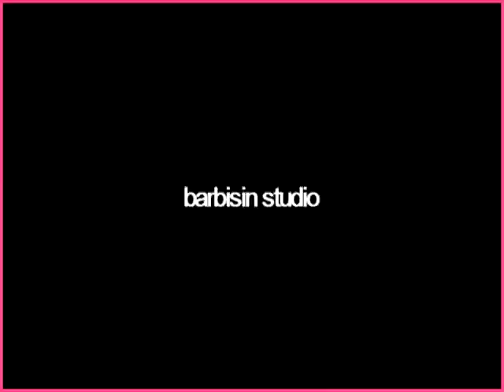Diego Perrone - La Sindrome da Reality (official video)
Scritta e prodotta da Diego Perrone
Regia e montaggio: Diego Perrone e Roger Rama - Barbisin Video